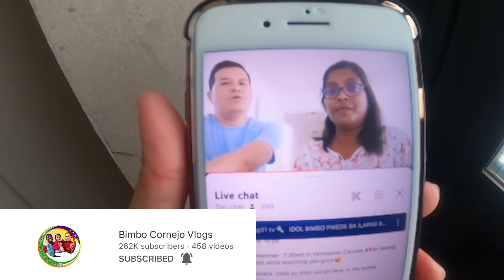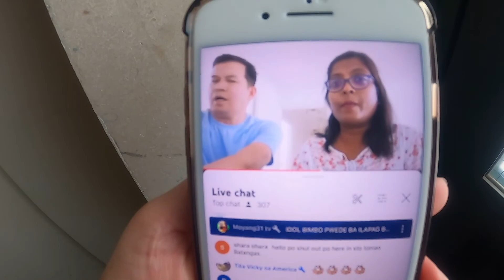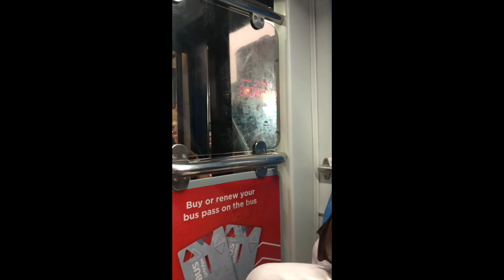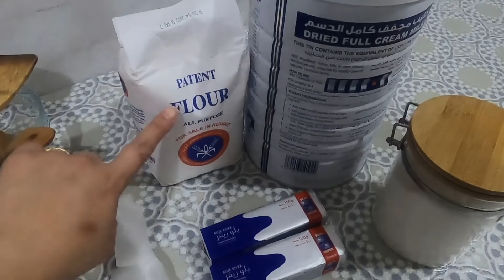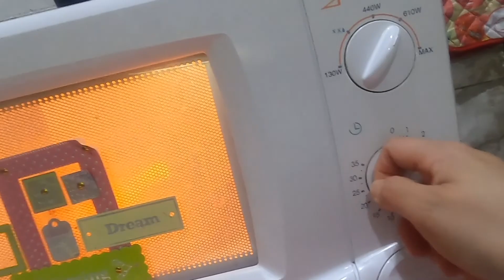NA SHOUT OUT NILA AKO/@BimboCornejoVlogs /BUHAY OFW/Mel's Diary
Buhay Ofw

Maraming salamat po sa pa shout out, isa po sila sa mga pinapanuod ko a raw -araw mula pa ata 2019,nakaka inspired lang po sila kahit na magkaiba ang Nationality at nagugustohan ko ang Family Daily vlogs nila.

Pa support po ng Channel ko at ng kapatid ko🙏❤️